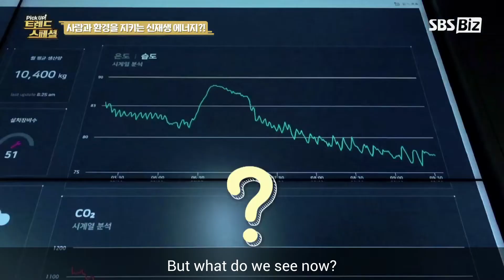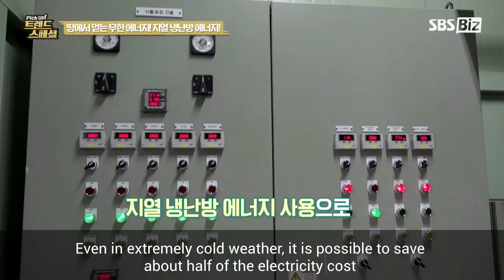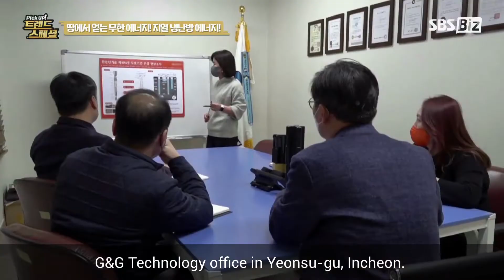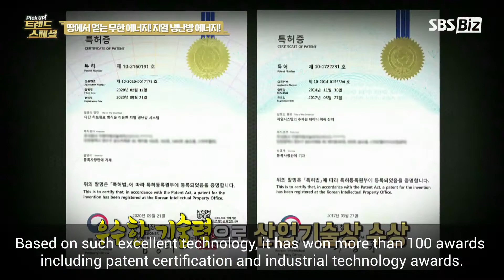G&G TECHNOLOGY CO. LTD.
GEOTHERMAL HEAT EXCHANGER, DeepCoil 300, GeoSSum Hybrid

# Company introduction
It is a specialized geothermal company that produces Vertical Closed-Loop andOpen-Loop heat exchangers.
# GEOTHERMAL HEAT EXCHANGER, Vertical Closed-Loop Heat exchanger, Open-Loop Heat exchanger

# Main Products
- Deep Coil 300
- GeoSSum Hybrid